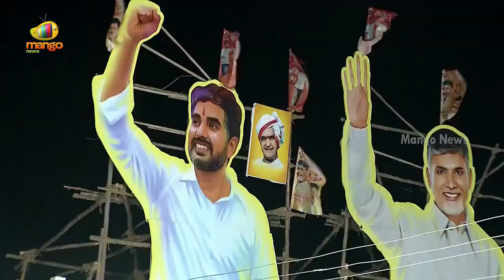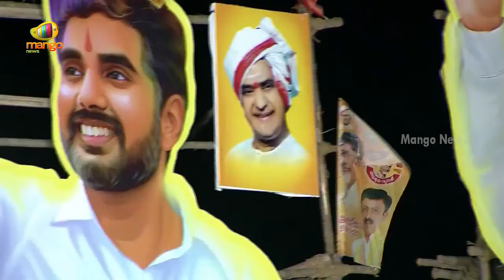Chandrababu Naidu Aggressive Speech At Kalyandurg Public Meeting Over CM Jagan | Mango News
Chandrababu Naidu Aggressive Speech At Kalyandurg Public Meeting Over CM Jagan.